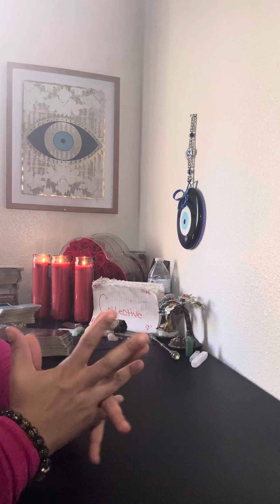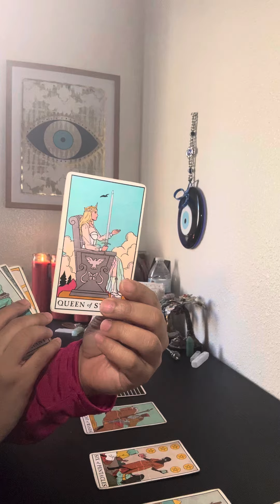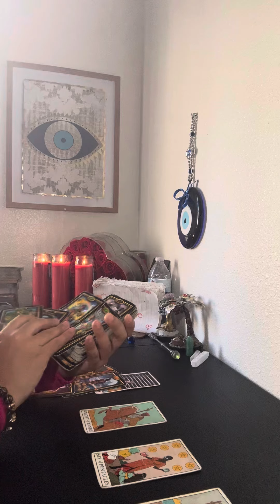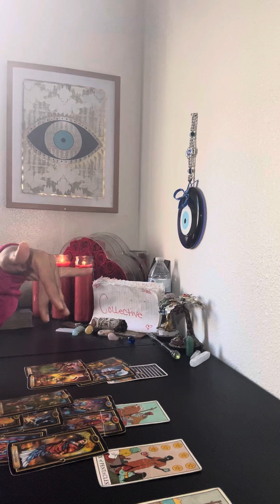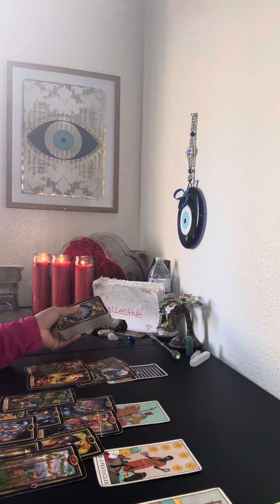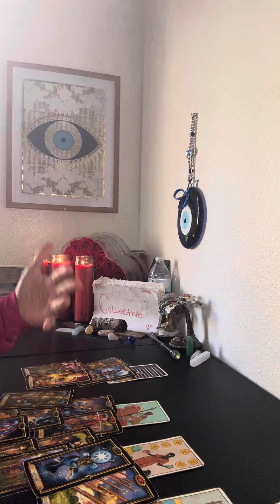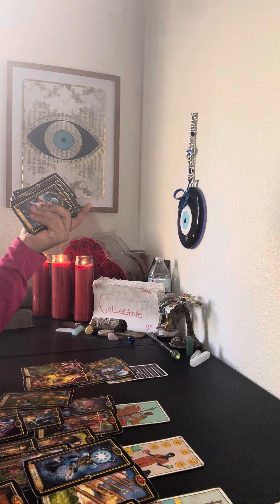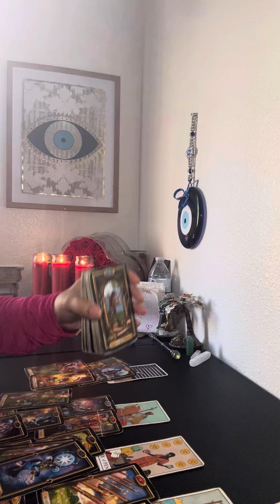🌎SPEAK NOW ARE FOREVER HOLD YOUR PEACE😞💯SOMEONE IS ABOUT TO CALL 🫵STUCK UNTIL THEY SPEAK UP 👀😎📞